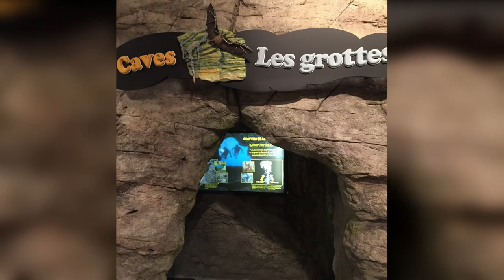Grandview Tobermory || short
Beautiful scenic Place, Tobermory is a small community located at the northern tip of the Bruce Peninsula in the municipality of Northern Bruce Peninsula.

My Other Playlist Link Listed Below!

Thanks for your time for visiting my channel and providing your support!